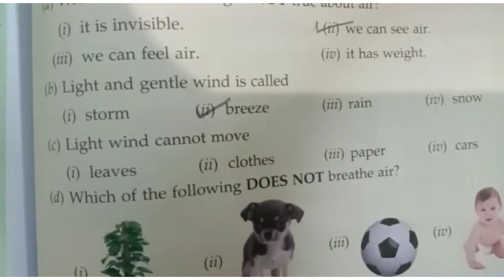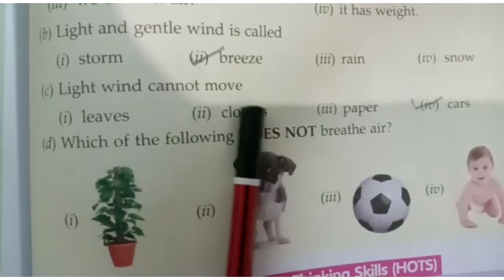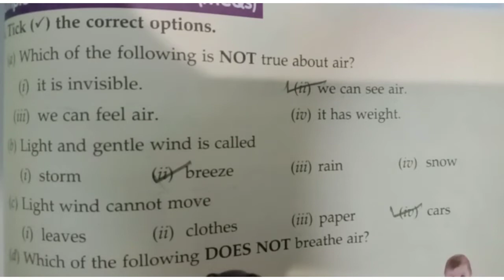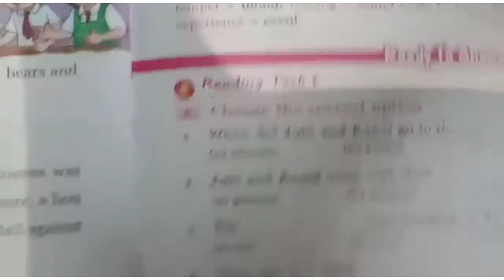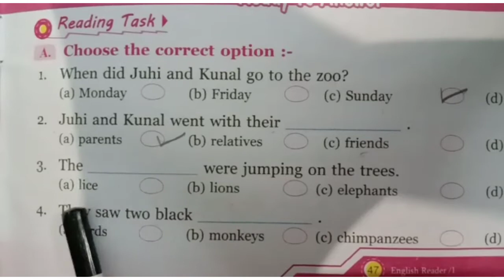class 1st, 07-12-20